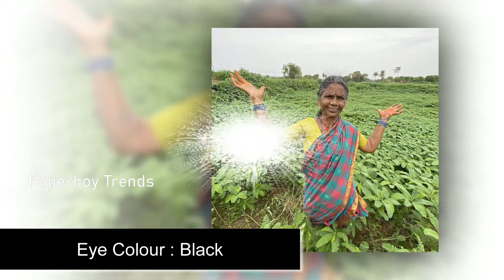Gangavva Lifestyle | My Village Show Comedy | Bigg Boss 4 Telugu Contestant | Paperboy Trends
Gangavva is a popular Youtuber who shot to fame globally. Her amazing Youtube videos gave her fame and was praised globally. The real name of amazing lady is Milkuri Gangavva. She is a contestant of Bigg Boss Telugu 4 which is starting on 6 September 2020.

Gangavva’s Age, Wiki, Height, Weight, Husband, Family, Biography, Movies List, Husband, Father, Mother, Affairs, Education, Parents & More. Connect with her on social media profiles including Instagram.

Paperboy Trends Channel is the Startup Digital media Telugu News channel.